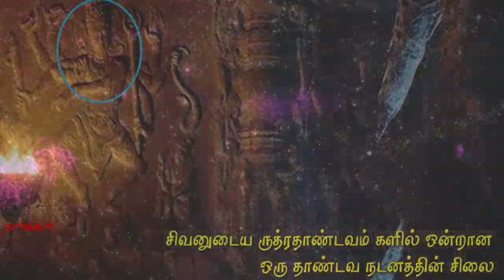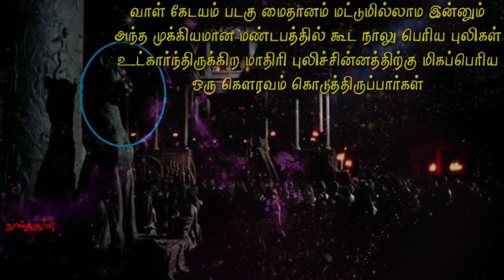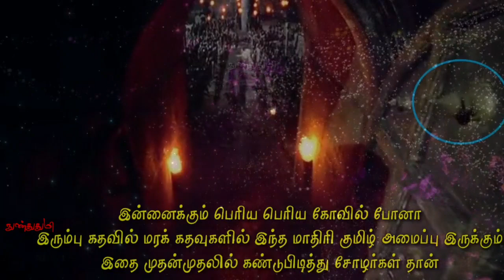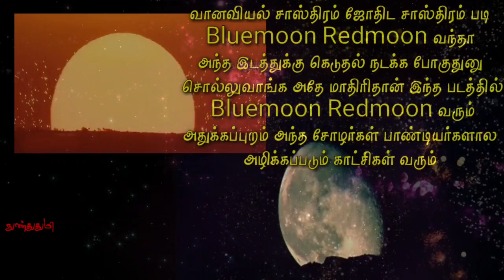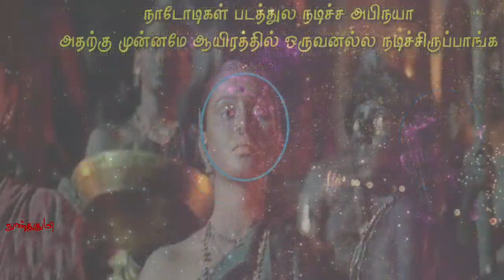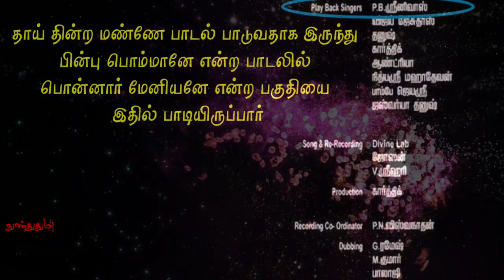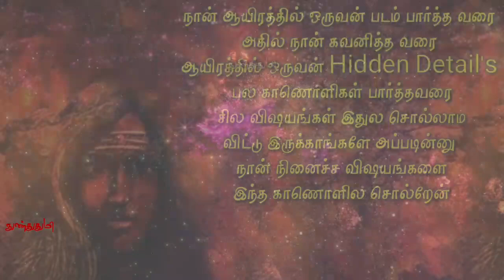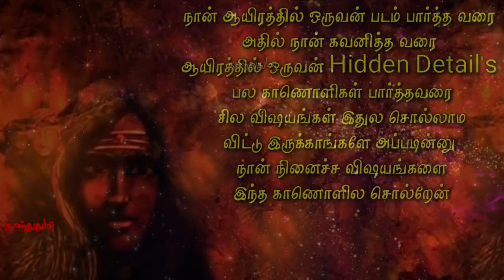ஆயிரத்தில் ஒருவன் / செல்வராகவன் / Aayirathil oruvan Hidden Detail's Part 2 / நுண்துதுமி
பலர் கூறாத சில தகவல்கள்
ஆயிரத்தில் ஒருவன்
Hidden Detail's Part2

ஆயிரத்தில் ஒருவன் திரைப்படம்
நான் பார்த்து கவனித்த வரை
மற்றும்
ஆயிரத்தில் ஒருவன் திரைப்படம்
பற்றிய Hidden Detail's அடங்கிய
பல காணொளிகள் நான் பார்த்தவரை அதில் கூறாத சில விஷயங்களை
இங்கு கூற முயற்சித்திருக்கிறேன்

நான் பார்த்த காணொளிகளில்
இந்த விடயங்கள் கூறியிருக்கலாம்
நான் அதை சரியாக கவனிக்க
தவறி இருக்கலாம் அல்லது
இந்த விடயங்கள் கூறிய காணொளிகளை நான் காணாமலும் தவறியிருக்கலாம்
அப்படியிருப்பின் மன்னிக்கவும் 🙏

நான் பார்த்தவரை இந்த விடயங்கள்
Hidden Detail's ல கூறவில்லையே
அப்படின்னு நான் பார்த்த விஷயங்களை
இங்கே சொல்ல முயற்சித்திருக்கிறேன்

இந்த குறிப்பிட்ட விஷயங்கள்
வேறு காணொளிகளில் வந்திருந்தால் அதை கருத்தில் பதிவிடுங்கள்
நான் தெரிந்து கொள்கிறேன்
மற்றும்
உங்களுக்கு தெரிந்த யாரும் கூறாத விடுபட்ட குறியீடுகளையும் பதிவிடுங்கள்
அனைவரும் தெரிந்து கொள்வோம்.

ஆயிரத்தில் ஒருவன்
திரைப்படத்தை எடுத்த தயாரிப்பாளர்களுக்கும்
இயக்குனர் செல்வராகவன்
அவர்களுக்கு
இந்த படத்தில் வேலை செய்த
அனைத்து தொழில்நுட்ப கலைஞர்களுக்கும் நன்றிகள் 🙏

இந்த படத்திற்காக
வரலாற்று தகவல்கள் கொடுத்த
அய்யா திரு . இராமகிருஷ்ணன் அவர்களுக்கு
தென்னிந்திய சமூக வரலாற்று
ஆய்வு நிறுவனம்

இந்தக் காணொளிக்கு முன்பாகவே ஆயிரத்தில் ஒருவன் திரைப்படம் பற்றிய   Hidden Detail's கூறியிருக்கும்
அனைத்து YouTuber நண்பர்களுக்கும்
சமூக வலைதள நண்பர்களுக்கும்
நான் நன்றியை 🙏
தெரிவித்துக் கொள்கிறேன்

Background Images Credit's To :
Yuganikaokkadu Movie Images

fare use.

As per Article 307 :
Yuganikaokkadu Movie Images